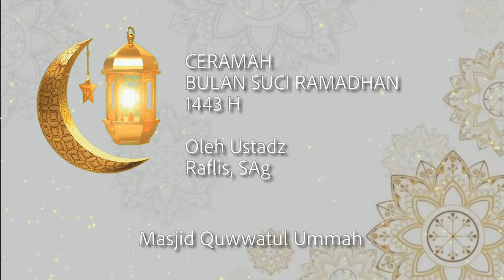CERAMAH USTADZ RAFLIS, SAg | I'TIQAF DAN KEUTAMAANYA | ANDRE PRODUCTION CHANNEL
CERAMAH RAMADHAN YANG DISAMPAIKAN OLEH USTADZ RAFLIS, SAg, YANG BERJUDUL I'TIQAF DAN KEUTAMAANNYA